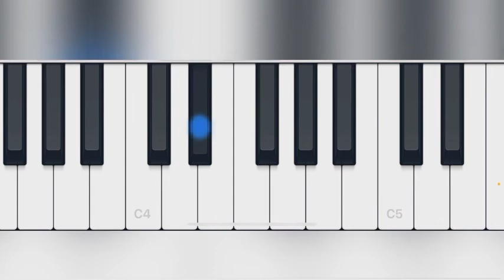A b c d e f u pianno tutorial